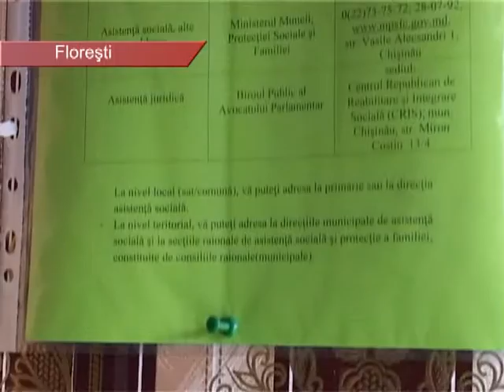DISCRIMINAREA PERSOANELOR CU DIZABILITATI O PROBLEMA GRAVA PENTRU SOCIETATE